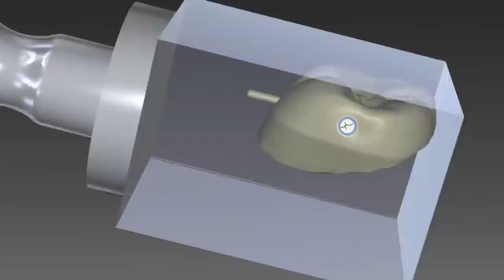OLD DEFECTIVE COMPOSITES RESTORATIONS REPLACED WITH CERAMIC ONLAYS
Old defective compositerestorations replaced with ceramiconlays

The advantage of starting the prep with the Rubber dam on is that we can perform IDS in proper conditions. Same for the delivery  session... full control over the adhesion protocol.

In case you are interested a complete course about Rubber Dam Isolation,  you can access The RUBBER DAM ONLINE COURSE  - you will become more confident and you will expedite the practical use of the Rubber Dam isolation.